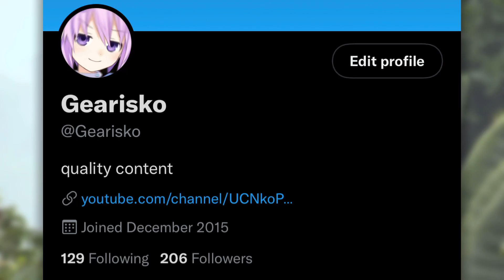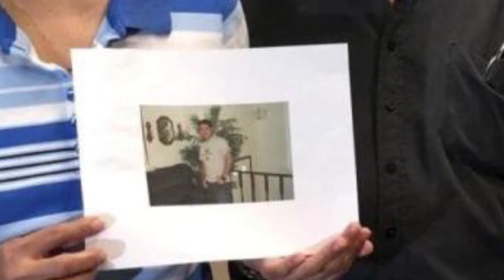This Man Went Through The UNTHINKABLE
Today we have a video about some normal pictures with creepy backstories.

All of these posts are from r/morbidreality and r/unchainedmelancholy on Reddit.

This video was inspired by ailurus and mrballen.